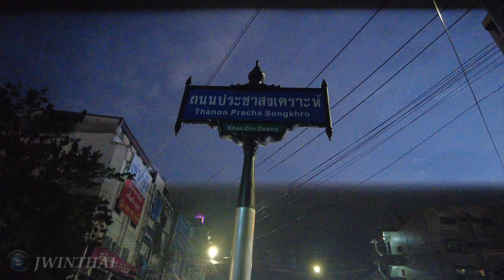4K THAILAND 🇹🇭 Walking in Thunderstorm and lightning in Bangkok (Last Heavy Rain Video of 2023)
Walking in Thunderstorm and lightning in Bangkok, Thailand (Last Heavy Rain Video of 2023)